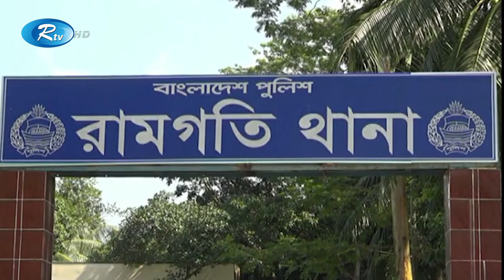মা-বাবাকে বেঁধে রেখে তাদের সামনে গৃহবধূকে দলবেঁধে ধর্ষণ ও পিটিয়ে আহত করা হয় | Rtv News